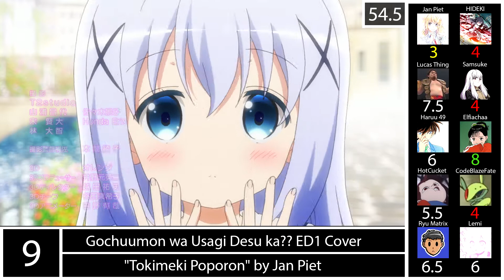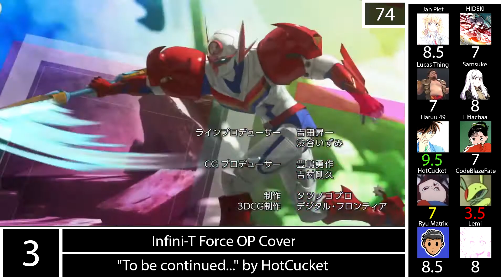Top 10 Anime Song Covers by Anime Song Rankers (Mass Rank Set 2)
Sorry if you got a notification for this twice, made a mistake on the first one...
So basically people wanted to do another set of the april fools video I did 1.5 years-ish ago and this took way too long to come out...
Well anyway enjoy some more covers I guess. Do you agree with our list?

Stats & Channels:
                                              Average  Greens  Reds